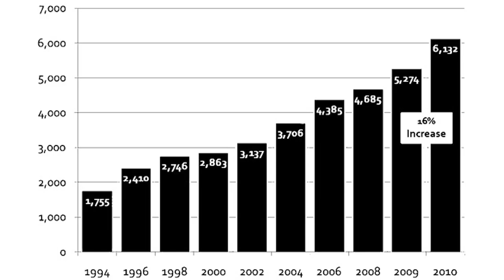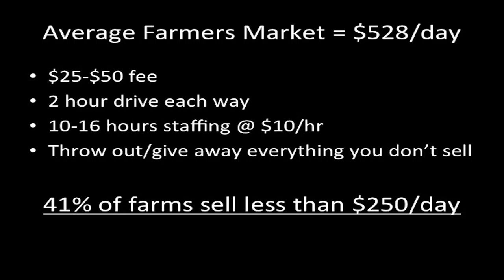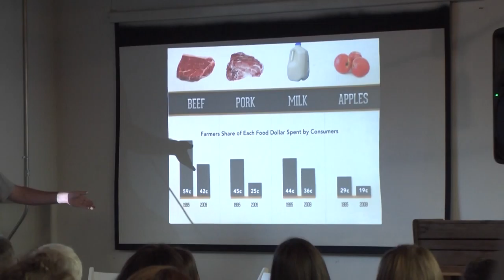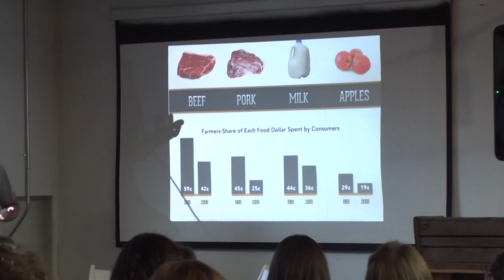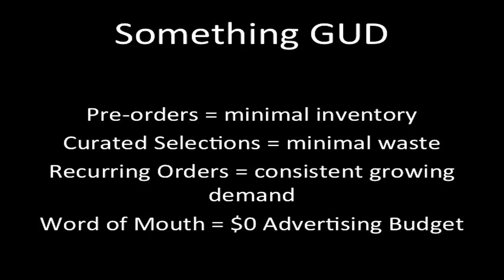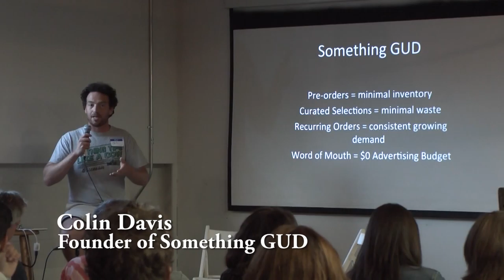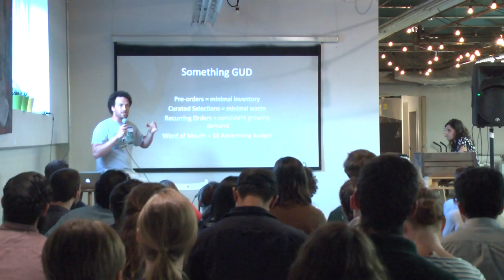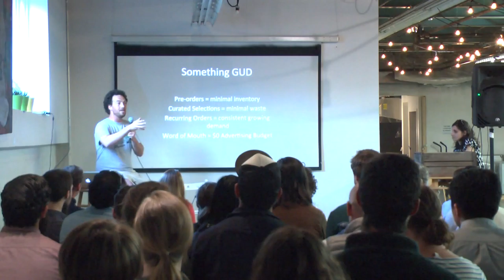SCATV presents: Creative Somerville Series, Rebuilding the Local Food System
In this episode of “ SCATV presents,” we cover the Creative Somerville Series event on Rebuilding the Local Food System, a conversation with Colin Davis, founder of Something Gud. “SCATV presents” is a community service production aimed to help raise awareness about the different happenings in Somerville.

About: The Creative Somerville Series is a series of “fireside chats” with locals in design, tech, food, social impact and other fields–celebrating the creative and entrepreneurial energy that makes Somerville great. The Creative Somerville Series is not your typical power point and Q&A. Our free fireside chats are about getting to hear someone’s story, learning about how they think and create, and getting to share creative energy and ideas in an intimate setting. The free events are co-curated by designer and researcher Mia Scharphie and Somerville Beat Founder Elyse Andrews and held at Aeronaut Brewing Company.